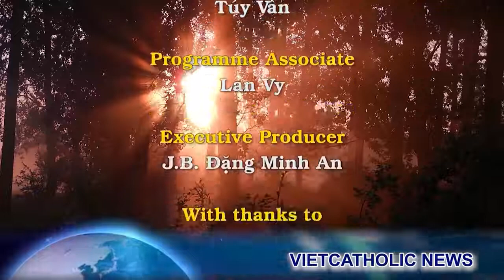Dòng nữ duy nhất đón nhận người bị Down -Ba chữ R để thoát khỏi tay ma quỷ Tình cảnh người Armenia